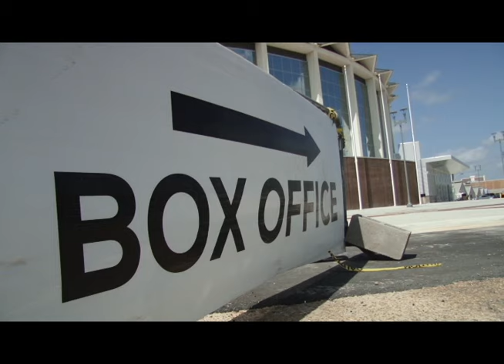13th Annual Black Rodeo in Jackson, MS